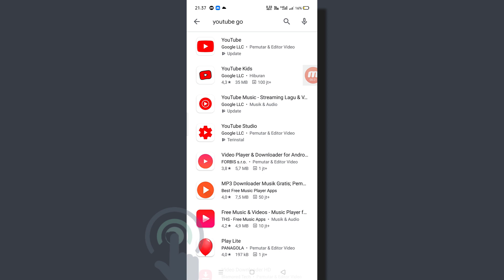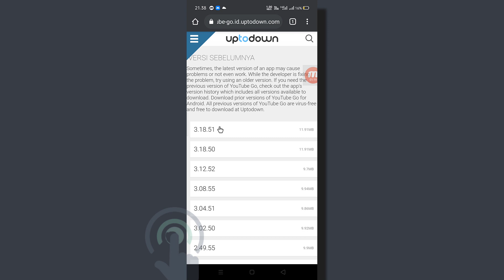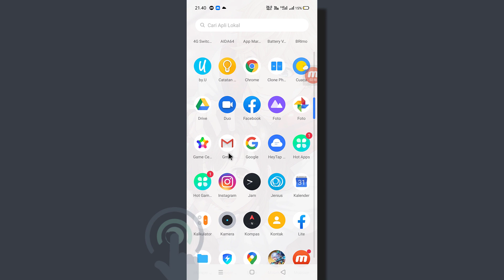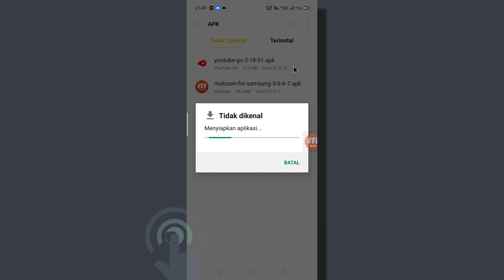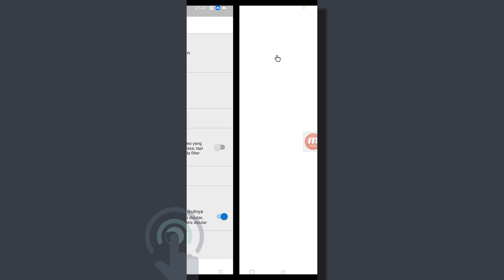Youtube Go Hilang di Playstore ? Begini Cara Download Youtube Go Versi Lama dan Versi Terbaru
Aplikasi youtube go sudah tidak ada lagi di google playstore,  untuk itu kita harus download aplikasinya lewat internet.

Disitus tersebut untuk versi youtube go sangatlah lengkap, kamu bisa download yang versi baru maupun lama.

Pencarian terkait :
youtube go tidak ada di playstore
youtube go hilang di google playstore
cara download youtube go
youtube go versi lama
youtube go versi terbaru
download youtube go versi lama
download youtube go versi terbaru
cara download youtube go 2020